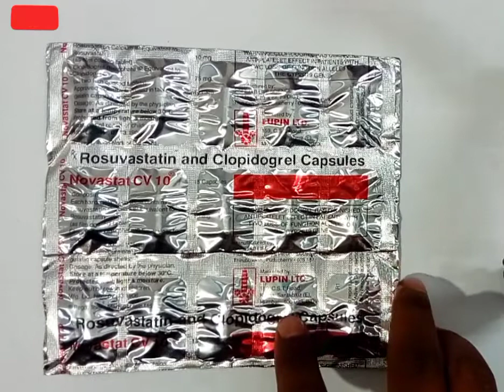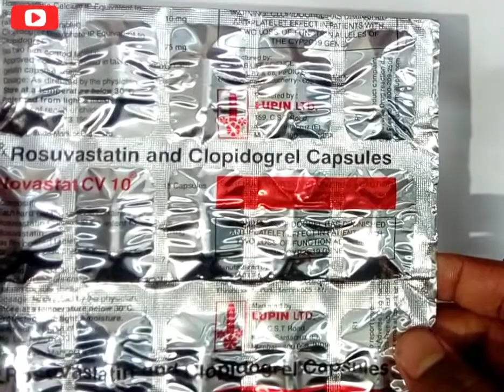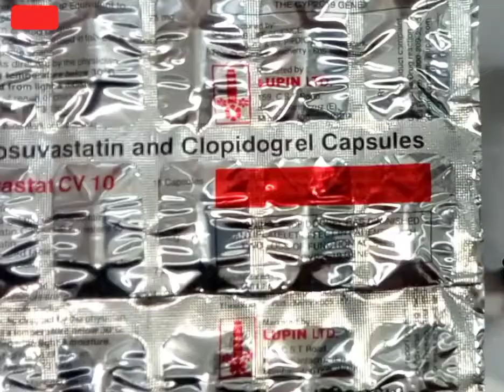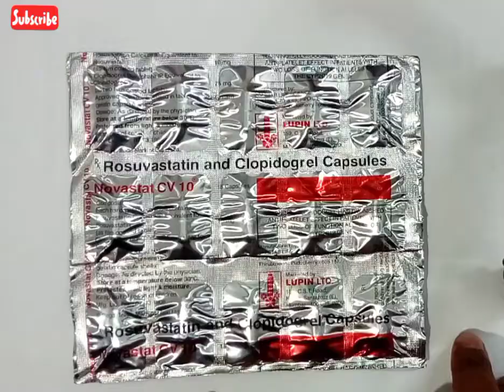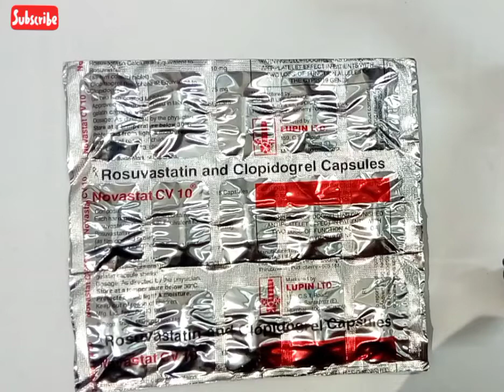Novastat cv 10 capsule | Uses | Side Effect | Precaution | novastat cv 10 capsule side effects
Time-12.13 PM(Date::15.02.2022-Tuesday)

*Geographical Study Related:
Content Included:

~Suman Das~